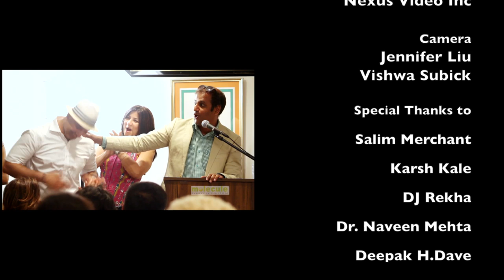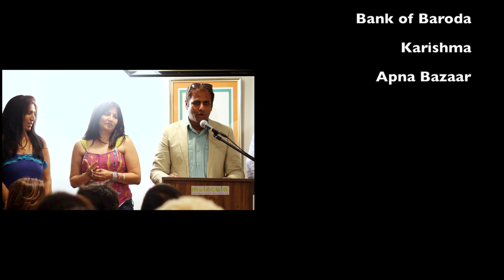Music without Boundaries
A Talk about Music from India with Salim Merchant, Karsh Kale & DJ Rekha.

Please begin at 8:00 mins to see the talk.